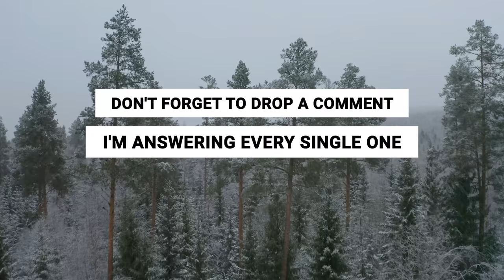I TOTALLY Underestimated Simple Living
My 2020 KIT for Filmmaking, Photography & Vlogs:
Main camera
Second camera/vlog camera
My Main lens for cinematic film photography
My 35 mm lens for photos and video
My Drone kit
Microphone for my videos
Voiceover microphone
Tripod to film myself
The headphones I use
My Gimbal for steady cinematic shots

My hat/cap

Our pan for open fire cooking